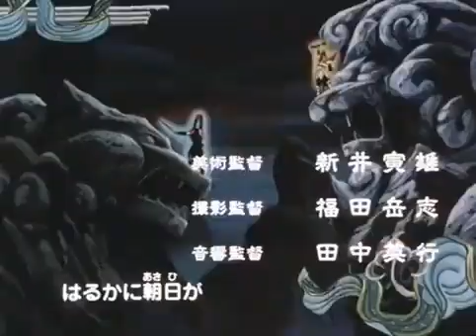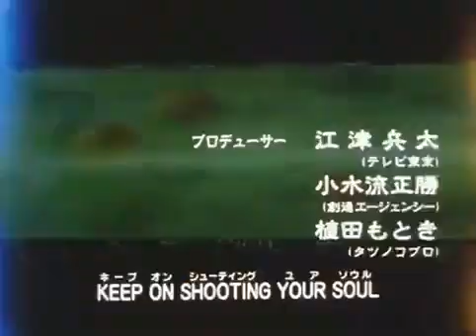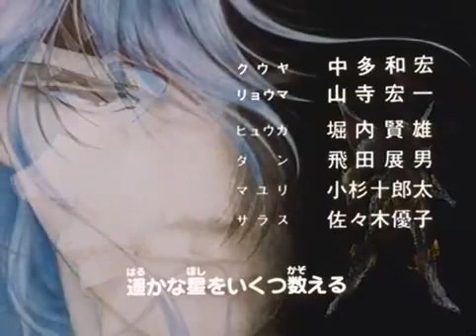Shurato Episódio 24 - O Adeus de Indrah. By (Axel Foley detetive nostálgico)